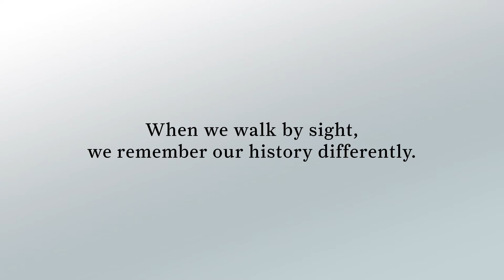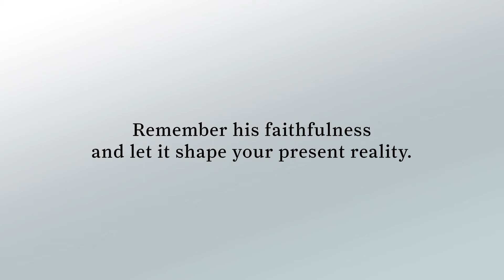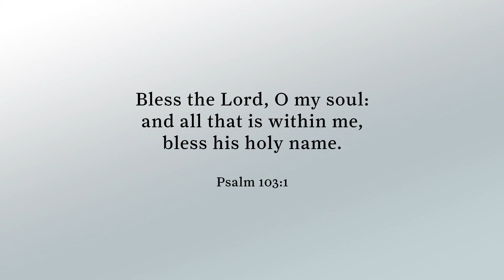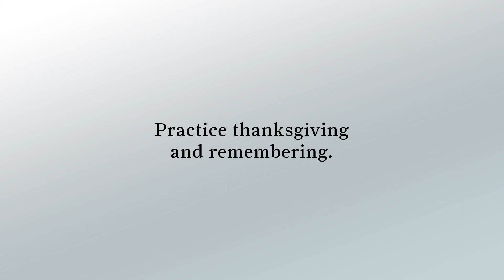Pastoral Council: Remember The Faithfulness of God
In difficult seasons, if we walk by sight and not by faith, we'll start to remember the history of God's faithfulness differently. We'll forget how he has protected us, helped us, provided for us, and loved us.

In this short pastoral council video, Pastor Aaron encourages the Redemption Church Alhambra family to INTENTIONALLY remember the faithfulness of God. Preach it to your soul. Write it down. Read Psalm 103:1.

*NOTE: This pastoral counsel is for the Redemption Church Alhambra family in Phoenix, AZ.